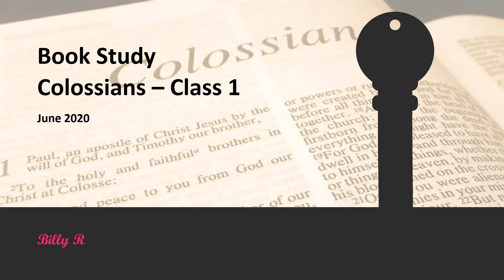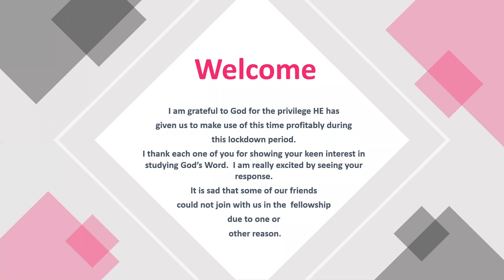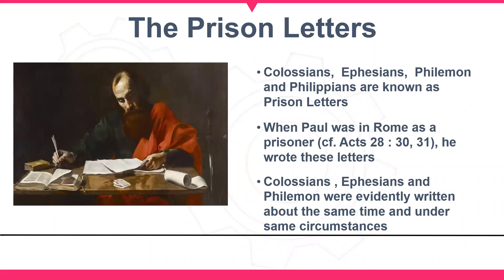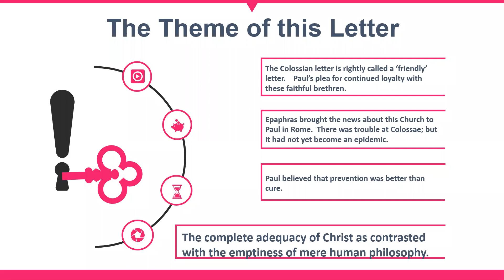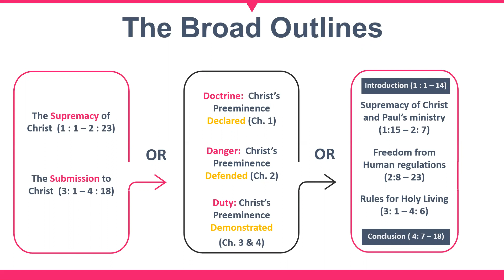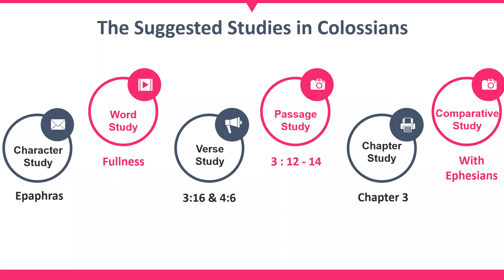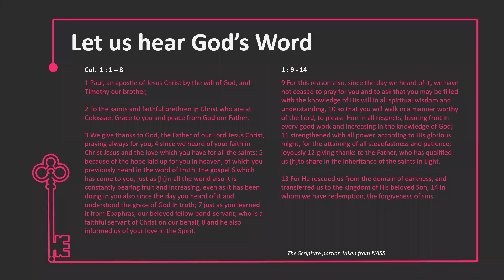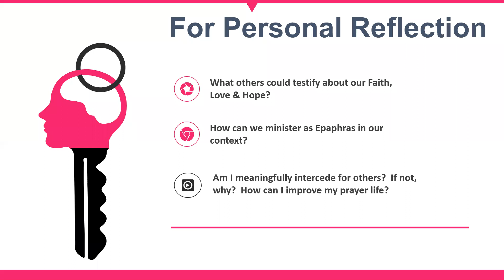Colossians - Book Study - English - Session 1 | Billy R (UESI)